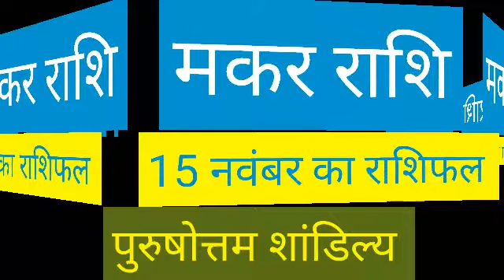Makar Rashi 15 November 2020 | Aaj Ka Makar_Rashifal |Capricorn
Makar rashi 15 November 2020 | Aaj Ka Makar Rashifal | makar rashi 15 November 2020

Makar Rashi 15 November 2020 Aaj Ka Makar Rashifal Makar Rashifal 15 November 2020 Capricorn Horoscope
Makar Rashifal 15 November 2020
15 November Makar Rashi
Makar Rashi November 2020
Dainik Rashifal
Horoscope
Astrology
15 नवंबर दिन रविवार मकर राशि
आज का राशिफल मकर राशि
मकर राशिफल
Makar Rashi 15 November 2020, Makar Rashi aaj ka Rashifal, मकर राशि आज का राशिफल
 Makar dainik rashifal 15 November 2020
1st-Makar rashi love rashifal
2nd-Makar rashi dainik rupya paisa rashifal
3rd- Makar rashi dainik swasthay rashifal
4th- Makar dainik vyapaar vyavsay career rashifal
5th- Makar Dainik gyan shikha rashifal
मकर राशि दैनिक राशिफल 15 नवंबर 2020
 1- मकर राशि के दैनिक उपाय
2- मकर राशि धन और वित्त संबंधित सारी बाते
3- मकर राशि प्रेम संबंध प्रेम प्रसंग राशिफल
 4- मकर राशि दैनिक स्वास्थ्य से संबंधित राशिफल
5- मकर राशि व्यापार व्यवसाय करियर जीवन राशिफल
6- मकर राशि दैनिक राशिफल
 7- मकर राशि जन्मकुंडली विशेषज्ञ
Makar Rashi 15 November 2020 | aaj ka makar rashi | मकर राशि 15 नवंबर 2020 | Makar Rashi 2020
makar rashifal,
aaj ka makar rashi,
makar rashifal,
मकर राशिफल,
today horoscope,
makar rashi,
kumbh rashi 15 November,
kumbh rashi,

मकर राशि 15 नवंबर रविवार, Makar Rashi Aaj Ka Rashifal, 15 November 2020, मकर राशि 15 नवंबर, Makar rashi 15 November 2020, Aaj Ka Makar Rashifal, आज का मकर राशिफल, aaj ka Makar rashi, मकर राशि का राशिफल, Makar rashi ka rashifal, Makar Rashi November 2020, मकर राशिफल, Makar special,

धन्यवाद ।